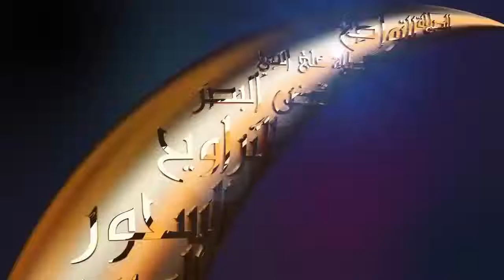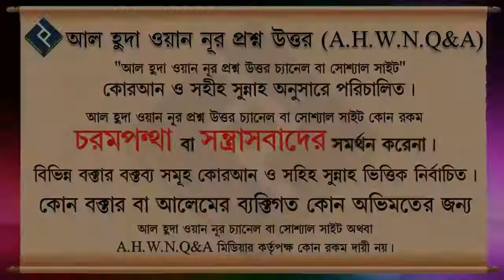হালাল সম্পদ থেকে দান সদকা করার ফজিলত সমুহ ᴴᴰ┇শাইখ আব্দুল মালেক বিন ইদ্রিস